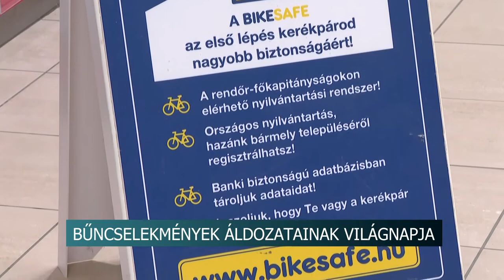Hogyan kerüljük el, hogy bűncselekmény áldozatai legyünk?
Hogyan kerüljük el, hogy bűncselekmény áldozatai legyünk? - figyelemfelkeltő akciót szervezett a rendőrség Szekszárdon

A Bűncselekmény Áldozataira emlékezünk február 22-én. Ezen a napon a rendőrség kiemelten foglalkozik azzal, hogy felhívja a lakosság figyelmét, miként kerülhető el, hogy valaki áldozattá váljon. Személyes tanácsadással, szórólapokkal és oktatófilmmel tájékoztatták az érdeklődőket egy szekszárdi nagy áruházban, ahol azt is kihangsúlyozták, hogy ha megtörtént a baj, azonnal kérjenek segítséget a 112-es segélyhívószámon.